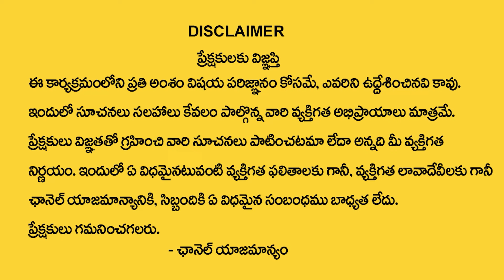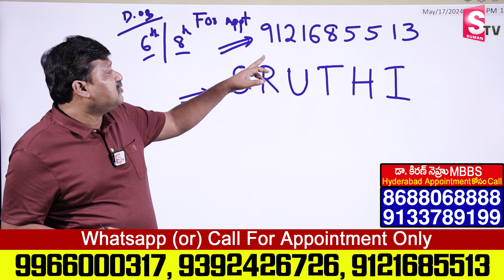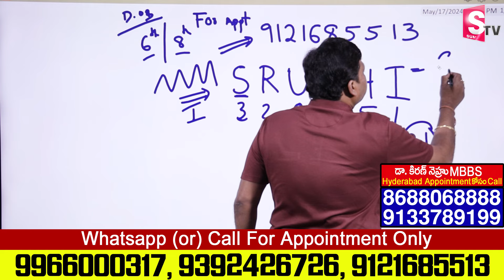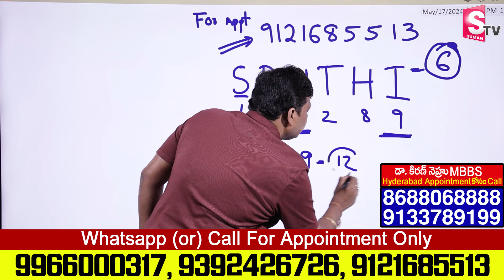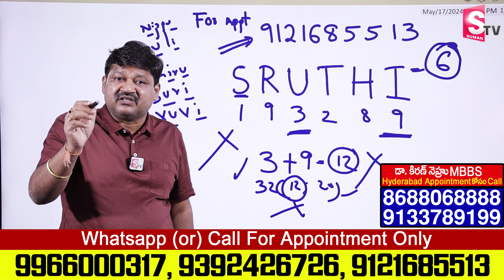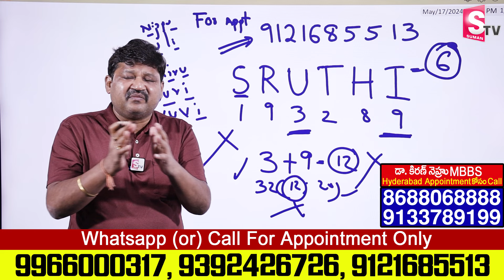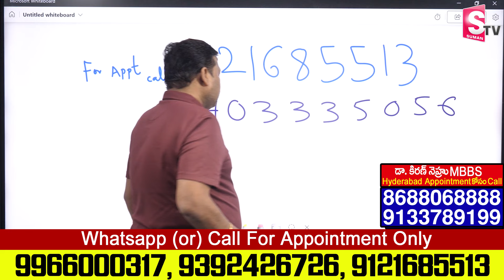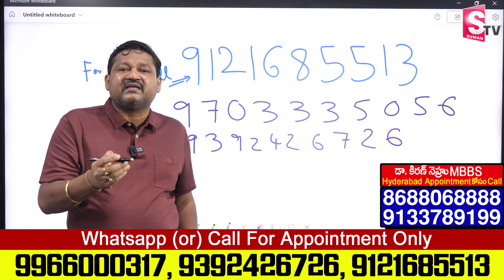SRUTHI Name Numerology 2024 Prediction || 2024 Prediction Dr KHIRONN NEHURU